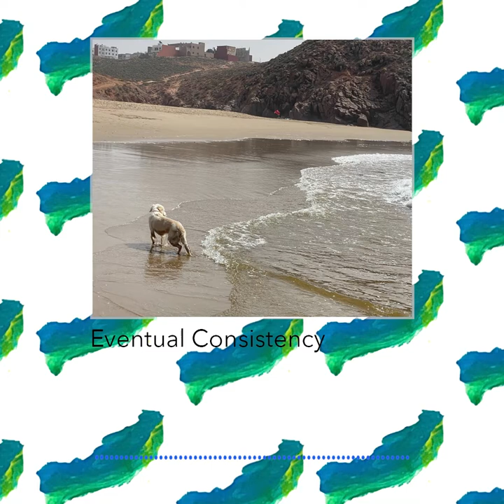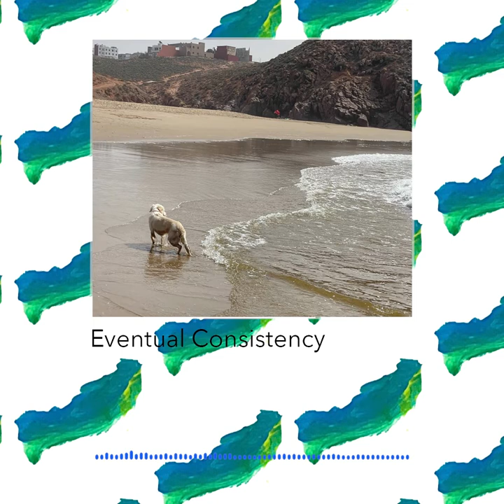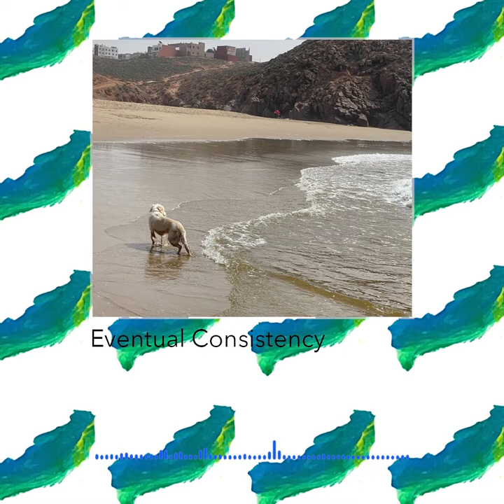Eventual Consistency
Eventual Consistency started off as an exercice in recording improvised drums and trying to assemble them into a track.
The track's namesake started as a joke because of the slight inconsistencies in our recording sessions, hoping that with enough tweaking during the arrangement we may end up making it just right.
Featured here are samples of sandals, legs drumming, cloth racks, bells, the sea, and nice Moog tones on top of it all.
Making this song was a lot of fun, and one can only hope to find such a great music making partner to experiment with!

Tips and hacks:
Nicely buttered bread, apricot jam, cumin powder, finished with a pinch of salt. A nice way to start your day at the retreat.